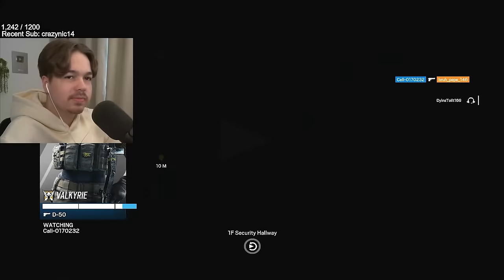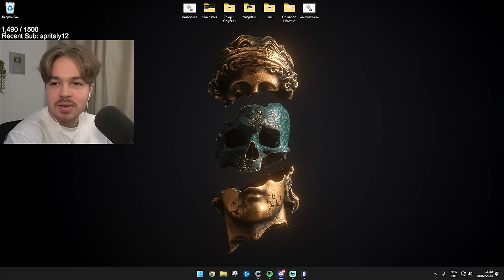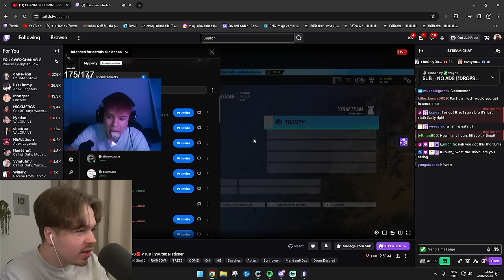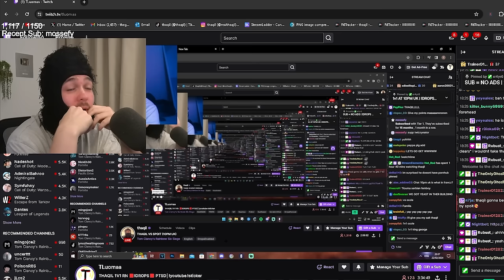Drunkdeer A75 Keyboard Test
★Sensitivity★
1600 DPI | 8 - 8 | ADS’s : 44 | 65 | 76 | 77 | MouseSensMultiplier: 0.01920 | XFactorAiming: 0.02 | 360° Hipfire: 13cm - ADS: 17cm

★Display★
FOV➔ 90

★Graphics★
Textures➔ Medium
Shadows➔ Medium

★Gear★
Mouse➔Zowie ZA12c
Mousemat➔ Glorious XXL Extended Gaming Mousepad
Monitor➔Zowie XL2556K 360hz 24.5inch
Keyboard➔ Keychron Q1